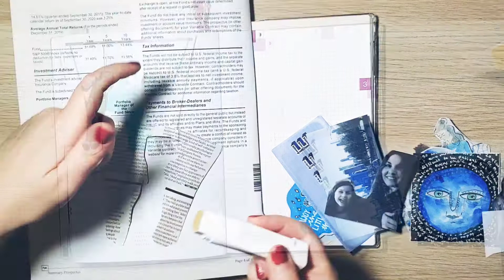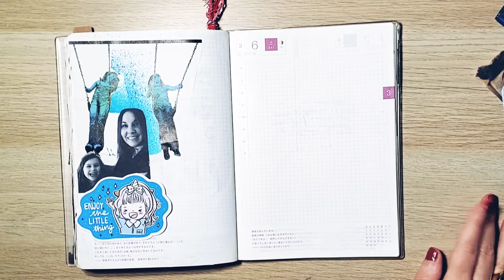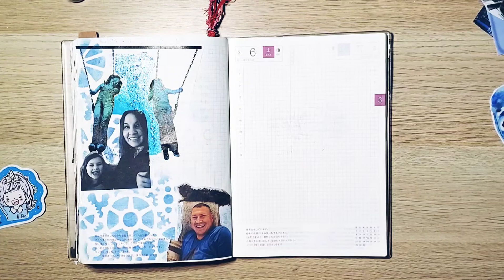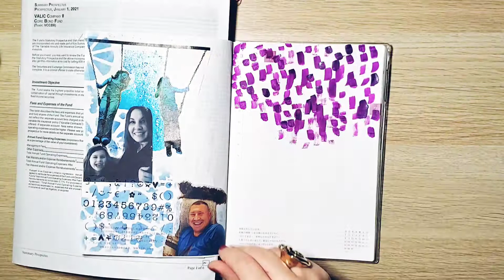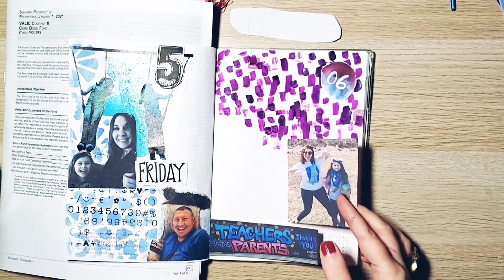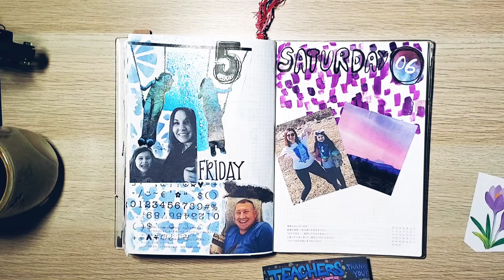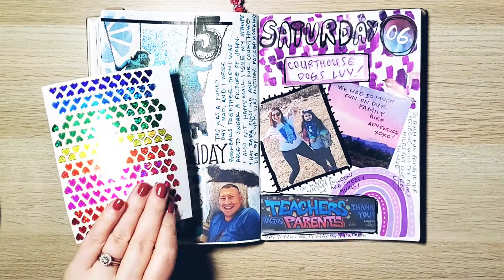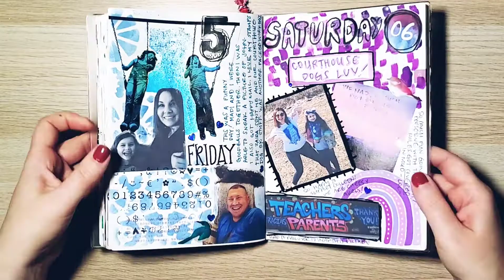Hobonichi Cousin Journal/Plan with Me - the one with the mural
Join me for an creative plan/journal with me in my hobonichi cousin avec!

Patreons I recommend:
Courtney Diaz of Little Raven Ink
LoveLynnsLife
Pamela Mahnke of PocketJournalPam
February and June
Kayann Ausherman
Lucie Ell

YouTubers I recommend:
Heart Musing with Crystal
AJ's inspired Life